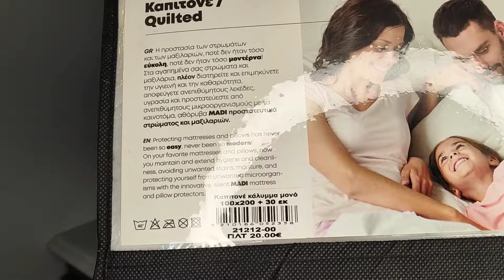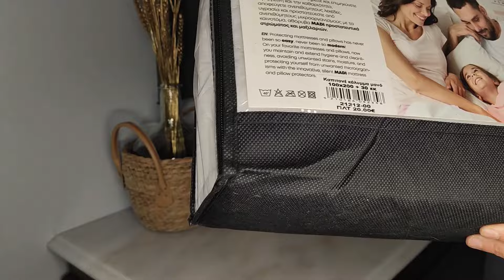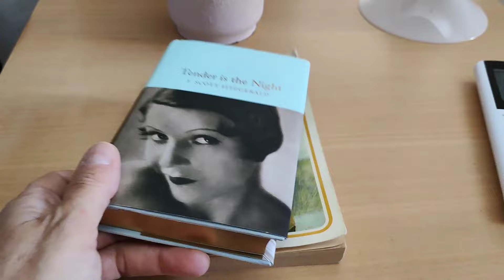Περάσαμε στην Αθήνα και αγορές για το φοιτητικό σπίτι / Lamprouka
Ένα βίντεο για να σας πω τα νέα μου, να σας δείξω τι έχω πάρει για το καινούριο φοιτητικό σπίτι μας γιατί ετοιμαζόμαστε σιγά σιγά μιας και η κόρη μου πέρασε στην Αθήνα!!!

Σε συνεργασία με την εταιρεία σας δείχνω τι διάλεξα μέσα από μια μεγάλη ποικιλία λευκών ειδών γιατί αυτό το διάστημα έχει τρομερές εκπτώσεις που φτάνουν μέχρι και 55% αλλά σας έχω και έναν εκπτωτικό κωδικό για επιπλέον έκπτωση 15% στις ήδη πολύ χαμηλές τιμές!

Ο κωδικός είναι lamprinisales15

Στο βίντεο σας μίλησα επίσης για μια καινούρια ενέργεια που έχει ξεκινήσει η εταιρία MADI, στην οποία όλοι μπορείτε να συμμετέχετε αν ενδιαφέρεστε, για να αυξήσετε το εισόδημά σας. Παρακάτω θα σας βάλω το link με την φόρμα ενδιαφέροντος, για να συμπληρώσετε τα στοιχεία σας και να έρθετε σε επαφή με την εταιρεία.

Aκολούθησέ με και στα social media για να μην χάνεις τίποτα απ' όσα ανεβάζω!

Να περνάτε υπέροχα όπου κι αν είστε!!!
Πολλά φιλιά!
Λαμπρινή